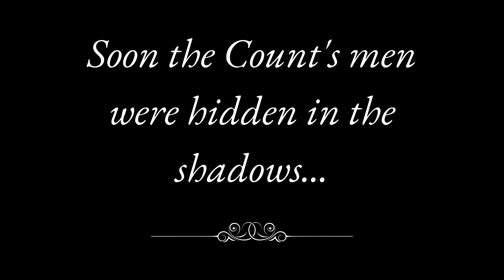"Il trovatore: THE MOVIE" Teaser #2 - Act II Finale - "Andiam" and "Ah! se l'error t'ingombra"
Act II Finale - "Andiam" featuring baritone Andrew Tees as the Conte di Luna and bass-baritone Dylan Wright as Ferrando with tenors Tonatiuh Abrego and Michael Dodge and baritone Austin Larusson. "Ah! se l'error t'ingombra" (Nuns Chorus) performed by Chorus members.
As seen in Opera Sustenida's "Il trovatore: THE MOVIE"
*Available until August 30, 2023.*

Starring:
Stephanie DeCiantis as Leonora
Hassan Anami as Manrico
Andrew Tees as Conte di Luna
Monica Zerbe as Azucena
Dylan Wright as Ferrando
Tonatiuh Abrego as Ruiz
Daniella Theresia as Inez

Chorus Mentors:
Tyana O’Connor, Soprano (Leonora Cover)
Michael Dodge, Tenor (Ruiz Cover)
Austin Larusson, Bass (Conte di Luna Cover)

Suzanne Yeo, Music Director
Ivan Jovanovic, Pianist
Dave Finneran, Guitar

Production Credits
Stage direction, filming and video editing by Stephanie DeCiantis
Audio recording and mixing by Ben Ewing
Sound effects by Daniella Theresia
Set construction by Melissa DeCiantis
Set design by Eric Tremblay
Costume and makeup design by Nicole Whitney Dubinsky
Original English translation by Daniella Theresia
Subtitle creation by Nicole Whitney Dubinsky and Suzanne Yeo

Filmed on September 23, 2022 at the Columbus Centre, North York.
Produced by Opera Sustenida with the support of the Canada Council for the Arts.
*A portion of these sales go back to the Canadian artists who contributed to our project. *